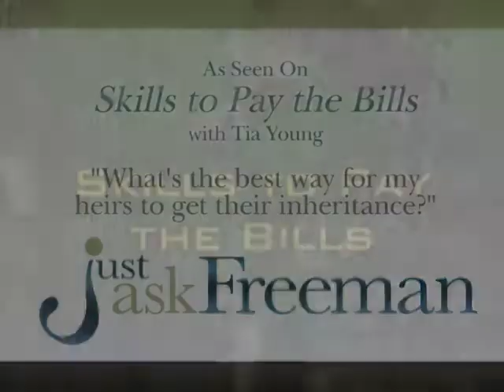What's the best way for my heirs to get their inheritance?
"Skills To Pay The Bills" TV Segment
Host: Freeman Owen, Jr & Carolyn Owen
Topic: How long will it take for my loved ones to receive my estate? What is Probate? What are the things I need to know about?

Probate consists of court proceedings that determine how your estate will be divided among your heirs. It includes all your legal and financial matters after your death.  The distribution can be very complex.

Time is the largest pit fall of Probate. It takes 9 months to 2 years to complete the proceedings, depending on the complexity of your estate. If it's very complex, the process can last anywhere between 3 and 5 years.

Much of our legal system has updated its workings in recent years. But probate is still a lengthy and expensive process. Yes, it does come at a price!  Before your heir is able to receive part of your legacy, the probate court takes a 6%-10% fee. Then, comes the creditor claims for any liens and any attorney fees. Your heirs are paid last with any remaining monies.

What about the privacy of the family?

Just about anyone who has any savvy can look at the court records and know what you have left to your heirs. But, there are strategies to prevent that privacy invasion.
1. To prevent your legacy going through the probate process, you can get an estate attorney who can administer a living will or living trust.
2. There are financial products, like life insurance, that are used, as a tax- free death benefit to pay for probate or estate taxes.
3. Another financial product, a fixed index annuity with a properly designated beneficiary, can benefit your loved ones directly without going through probate because you have a contractual agreement with a large insurance company.

So, yes, there are strategies, but you must seek out professional advice.